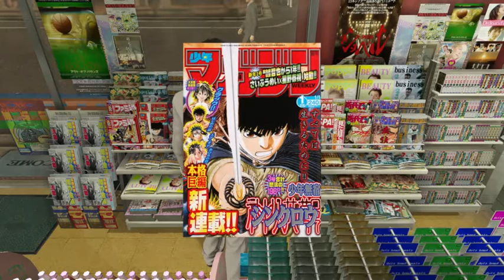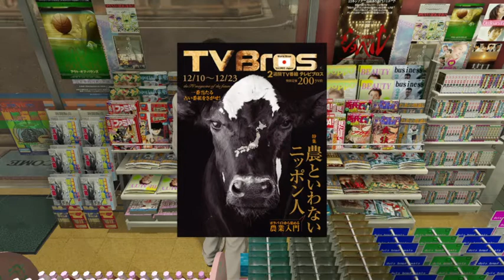6-30-21- Ok2BeFat plays Yakuza Kiwami!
We're playing thru all of Yakuza Kiwami on stream!